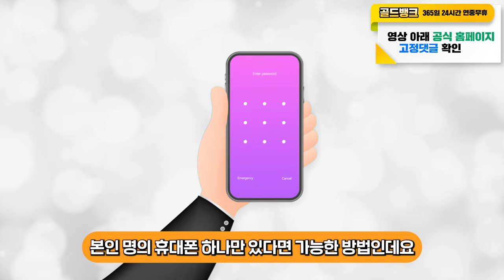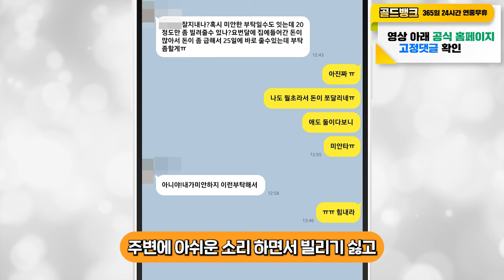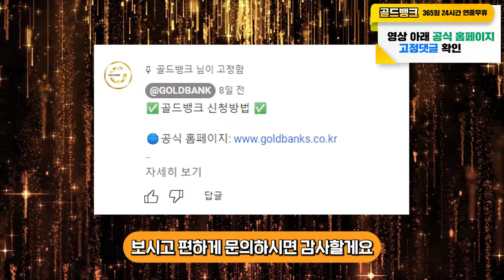소액결제 가장 쉽고 안전하게 사용하는 방법 [최신]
안녕하세요 여러분의 비상금을 책임지는 골드뱅크입니다.

최근 어려워진 경기로 인해 소액결제 현금화를 이용하시는 분들이 급증하여
많은 분들이 저희 골드뱅크를 찾아주시고 계신데요.

아직도!
고민하고 계신 분들을 위해 가장 쉽고 빠르게 해결하는 방법 알려드리고자 영상 준비해왔으니 꼭 끝까지 시청 하시길 추천드립니다.